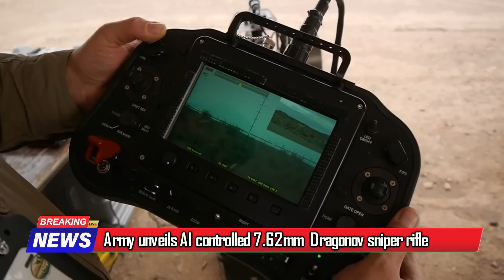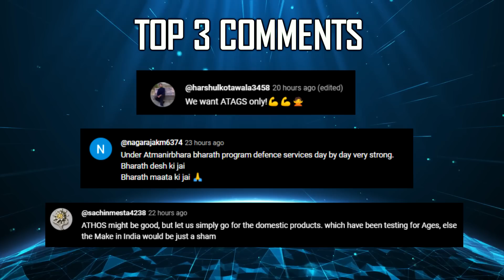Indian Defence Updates : Tejas Mk2 Flight Date,Agni Prime Test,Navy EMALS Order,Kamikaze on Warships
1. tejasmk2 first flight in 2025
2. Indian navy to fund development of EMALS & AAG for IAC-III
3. Indian Army specifies features of 1200 Towed Gun Systems
4. Indian navy to integrate loitering munitions on warships
5. India issues NOTAM for AgniPrime
6. China scans India’s backyard for unhindered submarine operations :